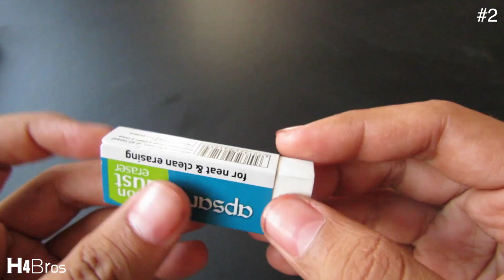2 Simple Life Hack YOU NEVER SEEN BEFORE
Top 2 Simple Life Hack YOU NEVER SEEN BEFORE